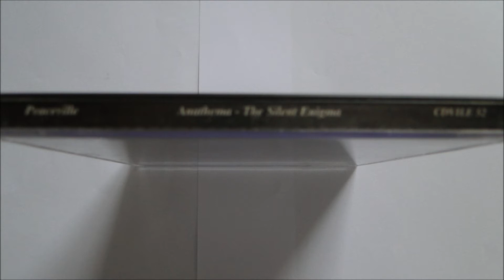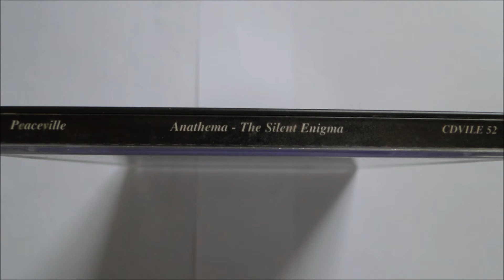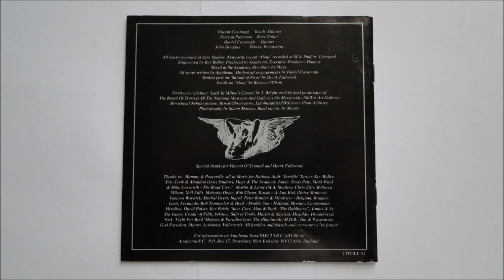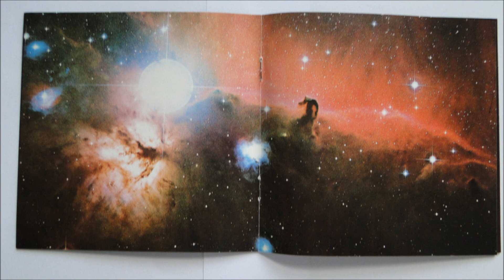Anathema - Cerulean Twilight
Artist: Anathema
Album : The Silent Enigma, CD
Track : 6
CD : 1995 Peaceville Records --CD VILLE 25